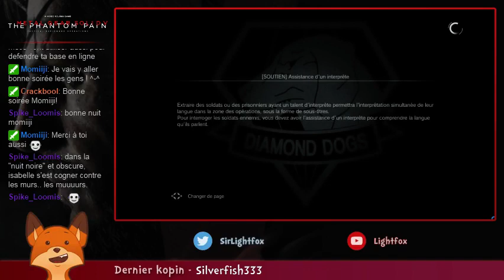[Ep. #9.b] - Out of Africa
Changement d'ambiance avec le débarquement de Serpent Crado en Afrique.